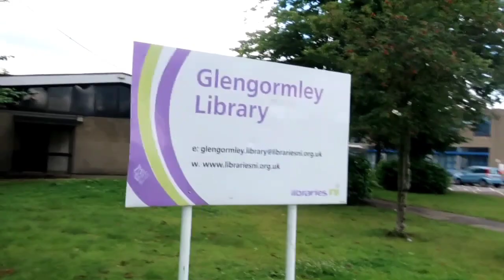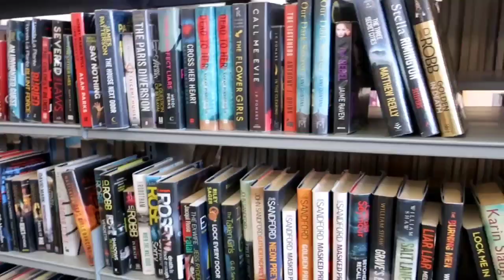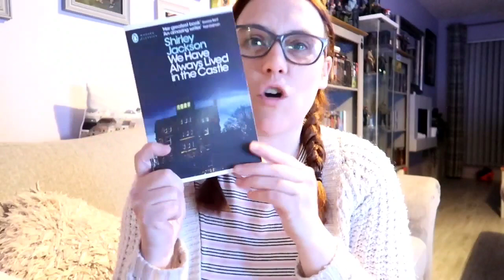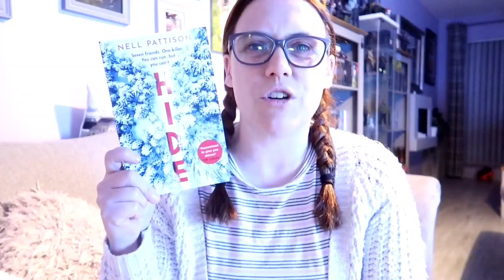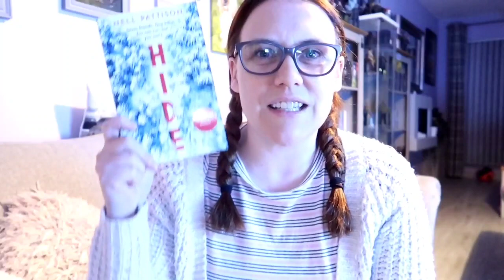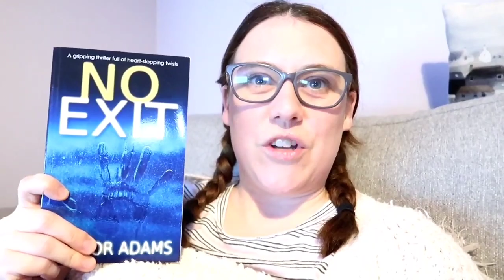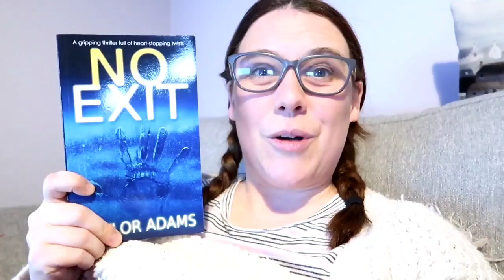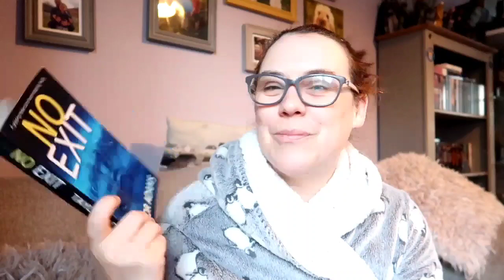Winterween // Day One Vlog 2022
Hello friends and welcome to Day One of my daily vlogs for Winterween woohoo...
Kicking off the week with one of my most anticipated and 5 star predictions of 2022 which is No Exit by Taylor Adams..
Hope you enjoy and see you tomorrow for Day 2 🧡

Wishlist -